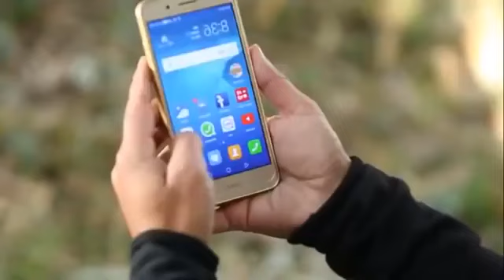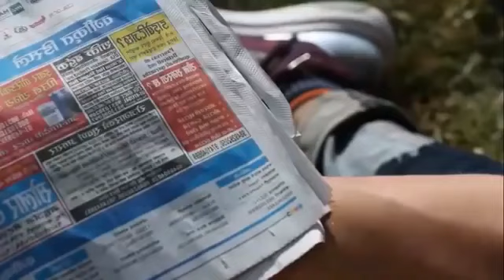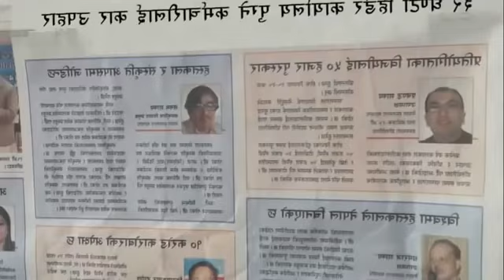Sakkigoni Episode 28 || Arjun Ghimire, Kumar Kattel, Rakshya || Nepali Comedy Serial ||360p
hello Namsta All of U Gyz U can Support Us Forever Subscribe chanel lile video this video comedai nepal New 2020 new Video All Of u keep It up Support Forever gyz

This video only Go GROW LIKE VIEW WATCHTIME AND SUBSCRIBE NOT BE WRONGG ALL OF U SUPPORT ON THIS VIDEO N SUPPORT NEPAL COMEDIA SERIAL ALL OF U GYZ BE SUPPORT FOREVER ALWAYS GYZ COMEDIA SERIAL IS BETTER SERAIL IN NEPLA GYZ ALL OF U KEEP SUPPORT 2020 new comedia movies comedia serial Support us

ALL OF U SUPPORT US FOREVER ALL OF U THANKU SO MUCH for watching video ❤️❤️❤️जय नेपाल्🇳🇵🇳🇵🇳🇵